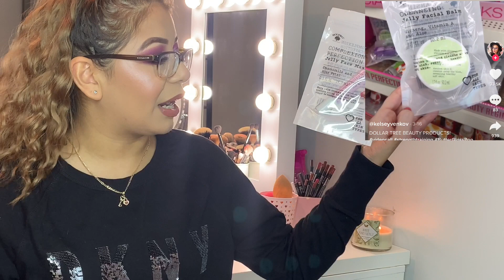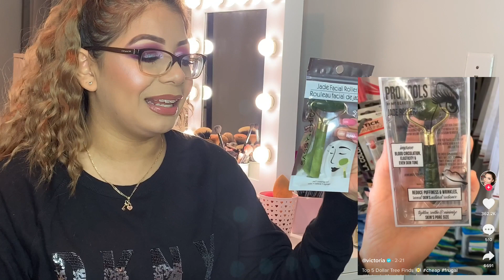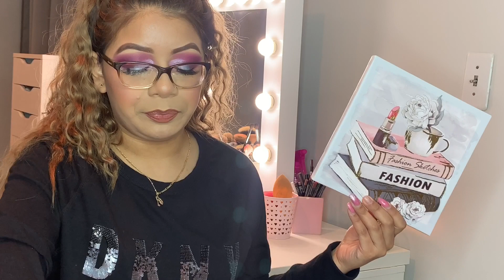WHAT TIK TOK MADE ME BUY | Dollar Tree Edition